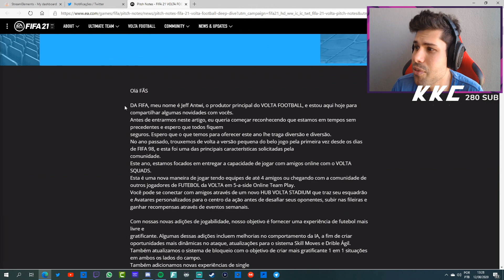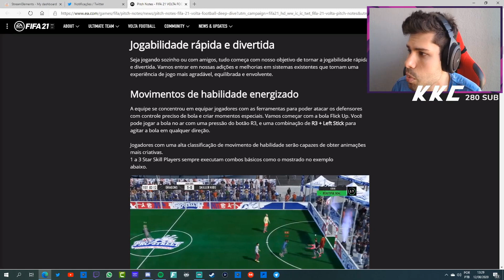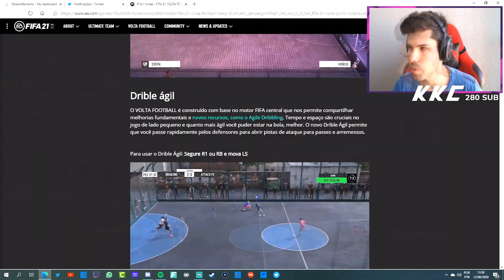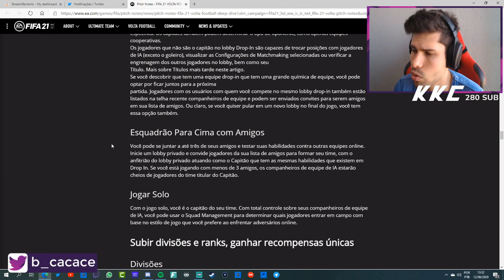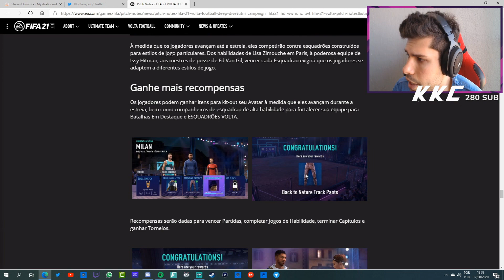FIFA 21 | NOVIDADES OFICIAIS MODO VOLTA!!! SAIBA TUDO SOBRE O MODO NO FIFA 21